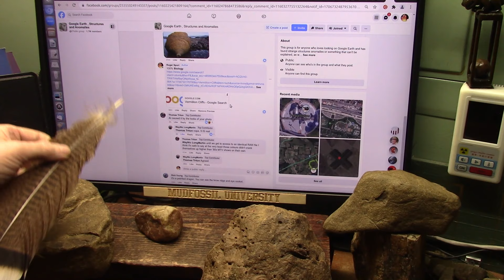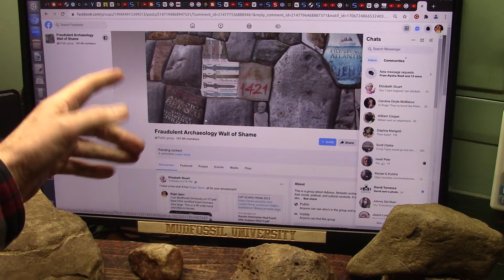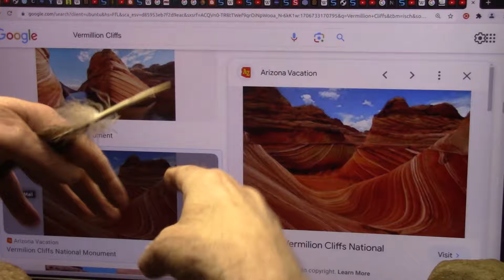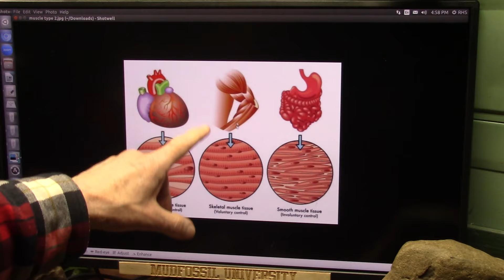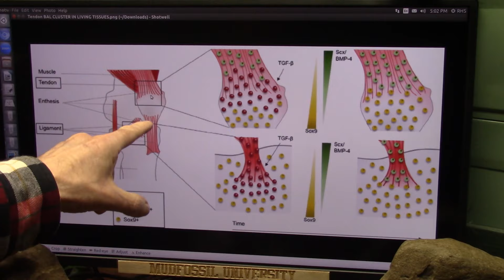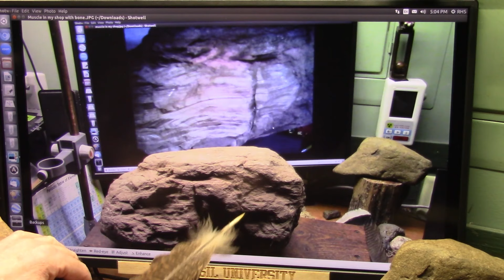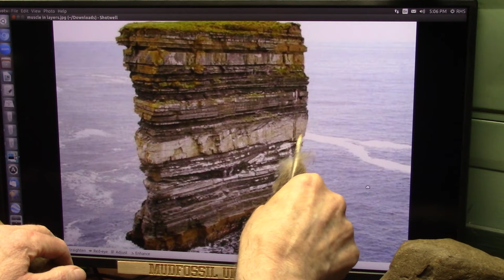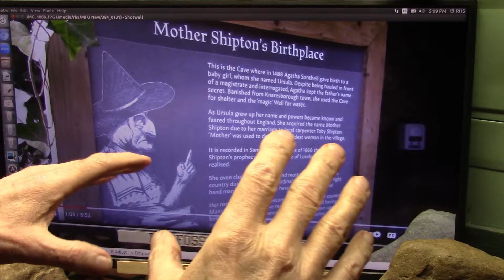Please Explain why Vermillion Cliffs looks like body tissue and the Bloodiest Geology on Earth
If you have ever taken biology you should recognize digestive tissues like intestine and stomach lining. Why does this area look exactly like that and why bloody red? I will show you EXACTLY why.